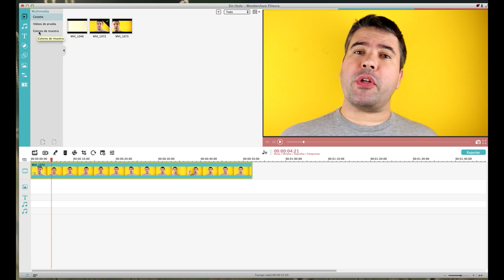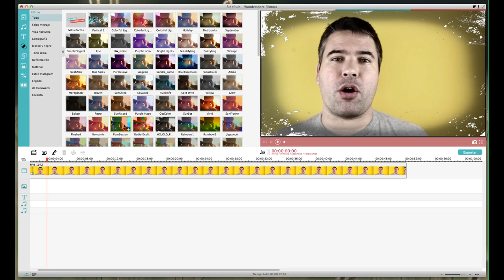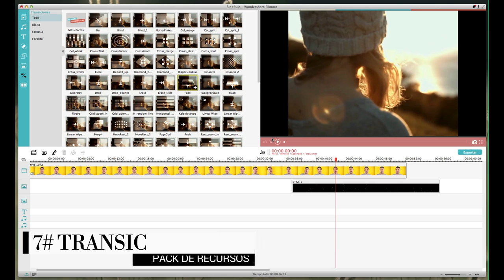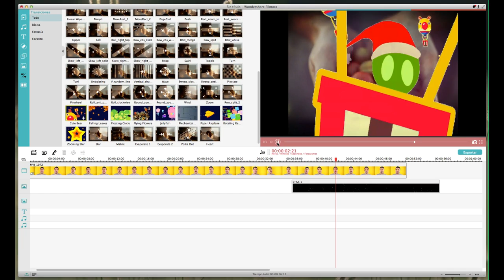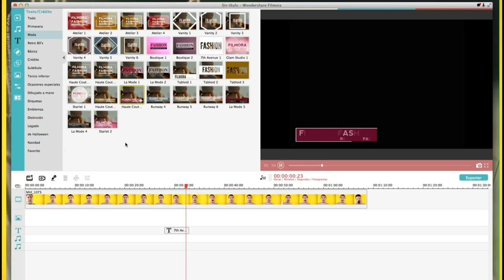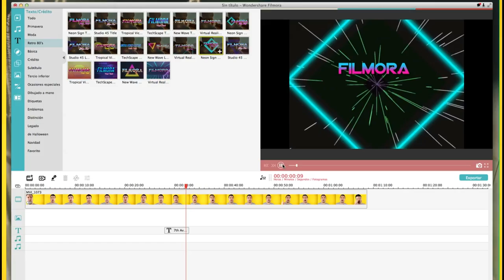COMO SER YOUTUBER FAMOSO Y GANAR DINERO - TIPS PARA SER YOUTUBER - Como editar videos para youtube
como ser youtuber famoso y ganar dinero o tips para ser youtuber ⇣ DESCARGAS AQUÍ ABAJO⇣
1.     Filmora software de edición de vídeo
2.